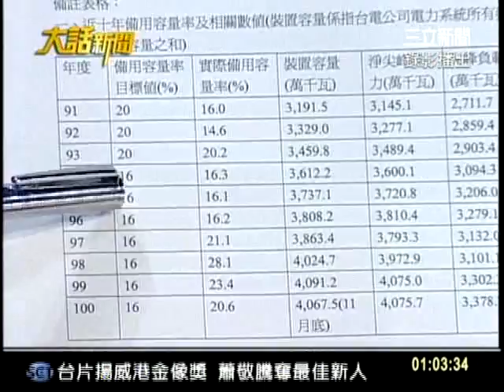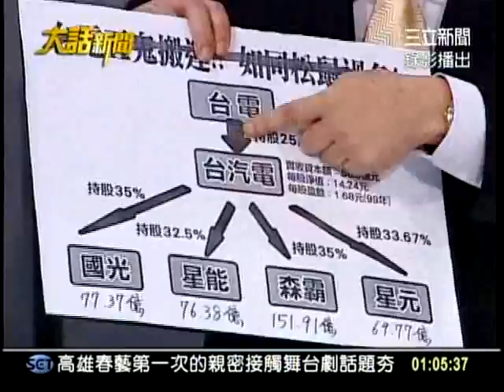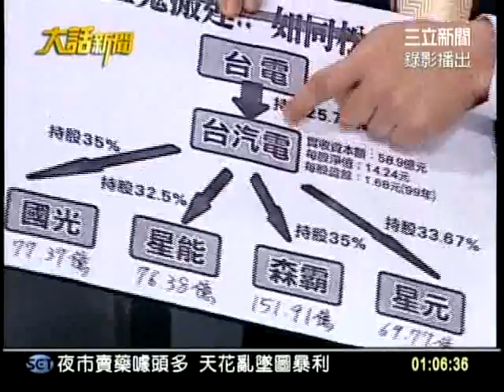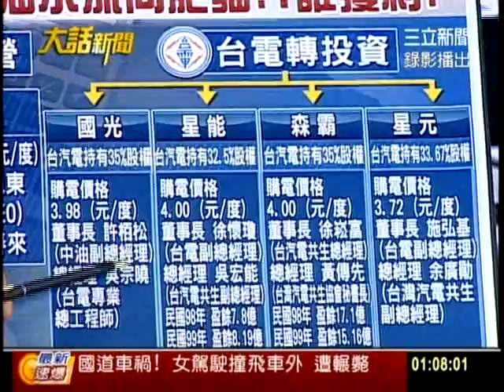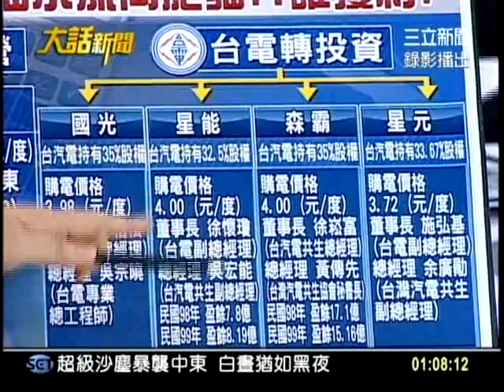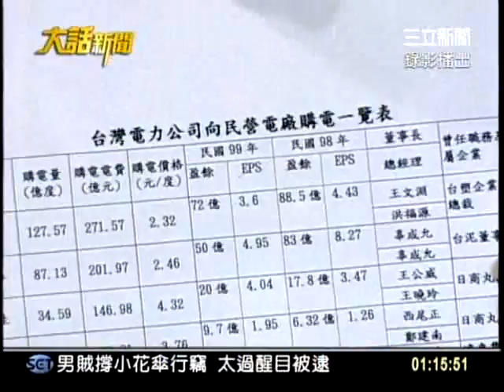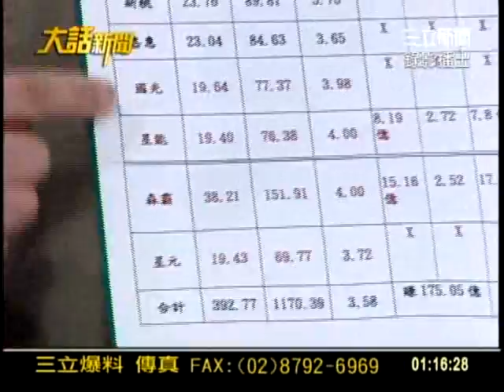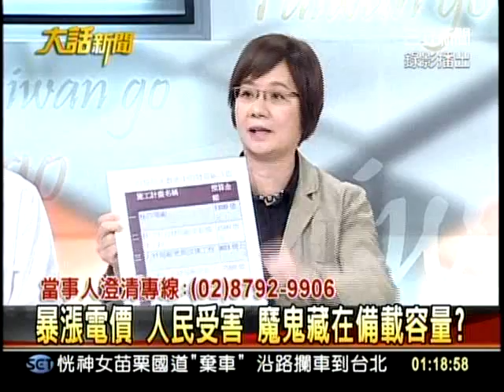20120416大話新聞part1